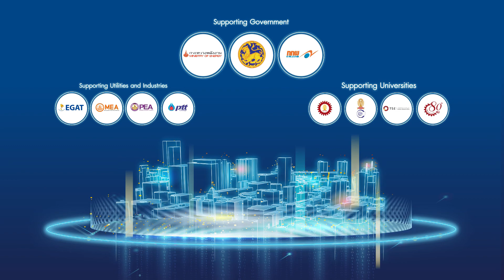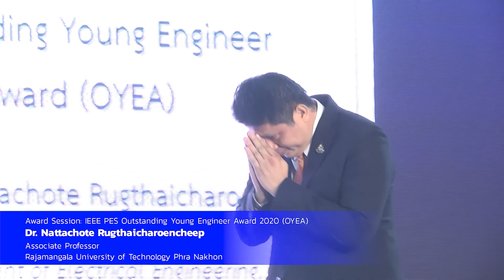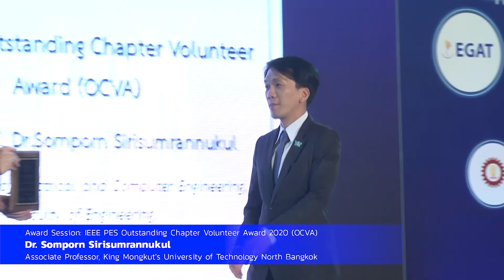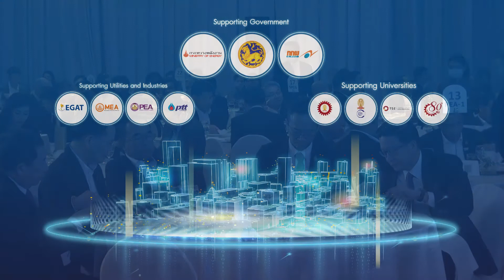IEEE PES Dinner Talk 2020 : Awards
Awards

IEEE PES Dinner Talk 2020
25 November, 2020
Centara Grand at Central Plaza Ladprao Bangkok